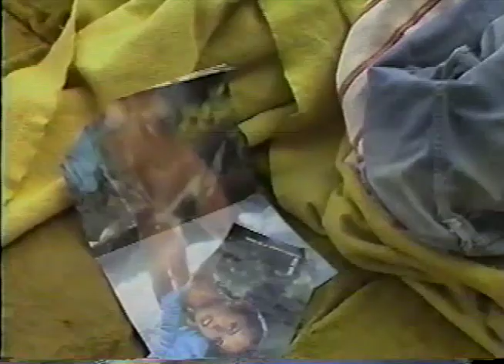Exus - Amulet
This video was shot in 1984 by Baird Bryant.  The "master" was on VHS, and was accidentally recorded over for a few seconds (that's why there's the drop out in the middle).  Special thanks to Baird Bryant for making this video possible.